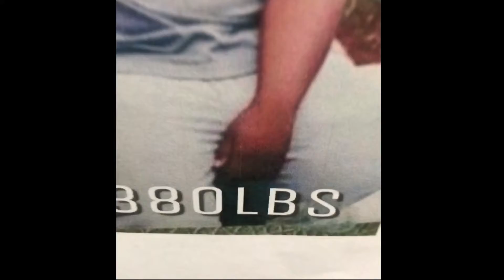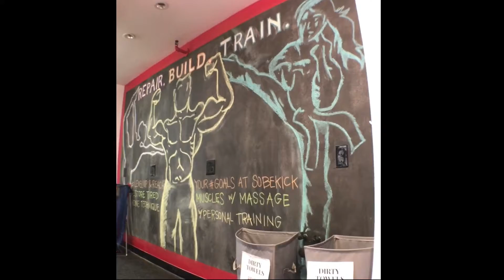OaklandSunshine Daily VLOG 1 Saturday 4/28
Join My Athletic Club Every Week.

Channel Challenge! I will do 1 pull up for every new subscriber to the channel with shoutouts.